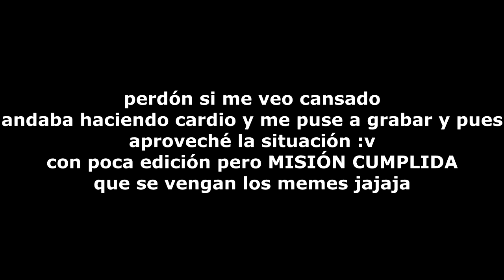BAILANDO EL PAPURE de AriGameplays POR 10 MINUTOS *vergonzoso* | ElBarbas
PERDÓN SI ME MIRAN RARO JAJAJA
Normalmente andaba haciendo CARDIO y pues hacía calor y me andaba MURIENDO!! xd Espero y les haya gustado y no hartado!!

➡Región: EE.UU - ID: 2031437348